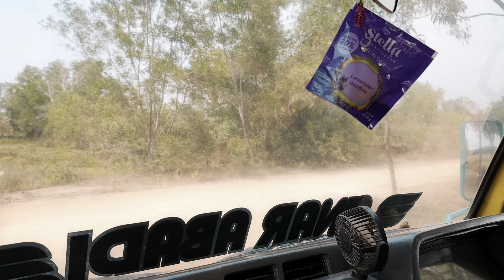PENIMBUNAN TANAH || Jejak Digital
JURANG TERDALAM || Jejak Digital
Vdieo ini dibuat pada tanggal 23 September 2024